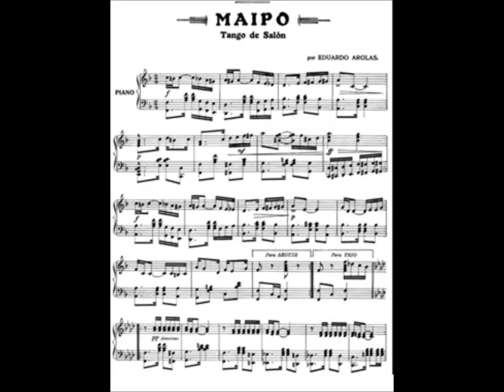MAIPO -tango de E. AROLAS - RAUL MONTI Y SU ORQUESTA -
RAUL MONTI CON SU ORQUESTA INTERPRETA EL TANGO DE  AROLAS  "MAIPO "  -